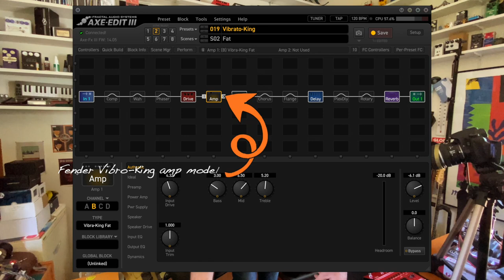Mr Glyn's Pickups: CRUEL MISTRESS Hot Tele Set - with some dirtiness!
A couple of people asked me to demo these pickups, wound by the esteemed Mr Glyn Evans, with some dirty amps. So I've kinda gone halves: I've built myself a little rig with the Vibro-King Fender and thrown a Fulltone drive in front of it - all courtesy of the mighty Axe-FX III. I found a Faces style backing track to finish the picture and let rip. This is a first take and it's rough as hell, but you'll get the idea - and maybe a laugh! Great pickups, though. This video was not commissioned, it's a freebie.

"Making Faces (In A)" courtesy of Total Guitar Magazine.